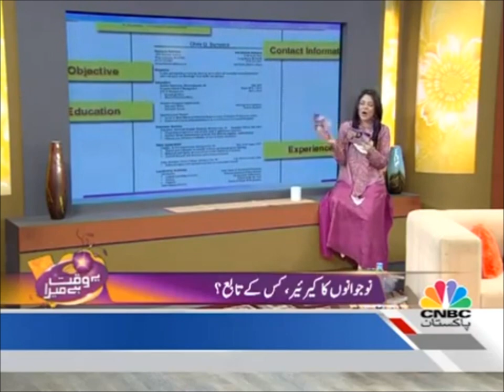Canadian Immigration - Excerpts from Amir Ismail's Interview on CNBC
Toronto-based licensed and certified Canadian immigration consultant Mr. Amir Ismail appeared on CNBC in June 2012. This video has excerpts from that program.